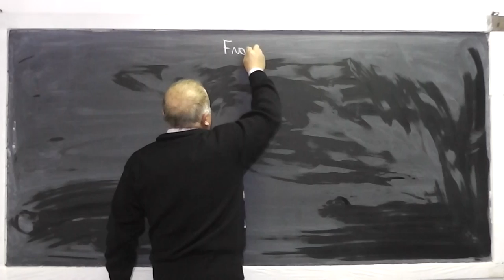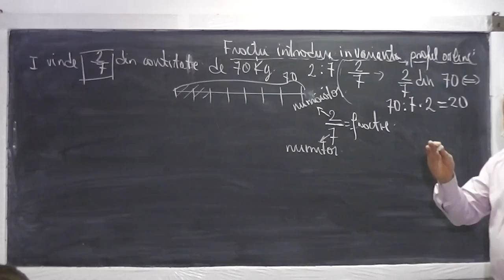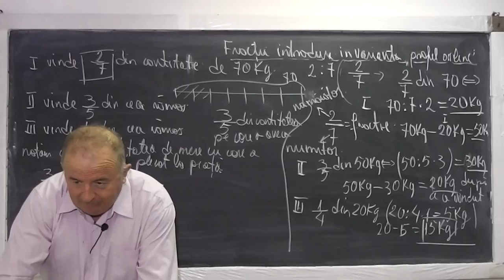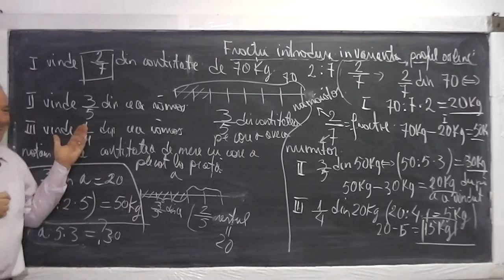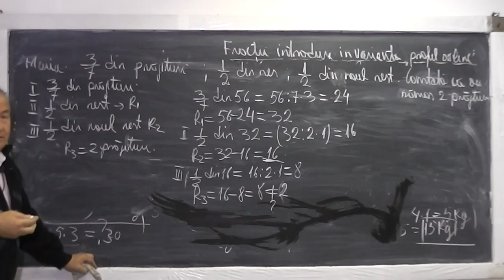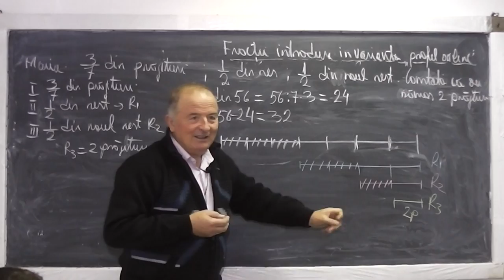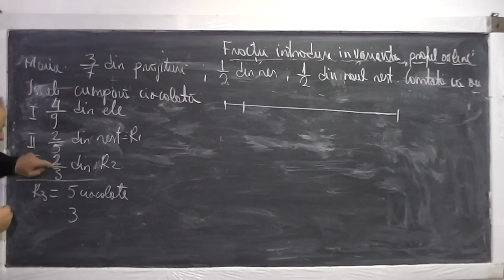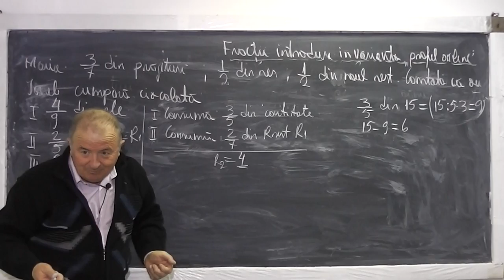1/2 Lectia 786 Probleme cu fractii Metoda figurativa folosita pt. a face operatii cu fractii Clasa 4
Aceste lectii sunt sustinute de voi si daca va sunt utile, as aprecia un Like, Share, Comment - In aceasta lectie de matematica pe care o puteti vedea in direct si pe ne ocupam de tema pentru acasa la clasa a IV-a. Din cuprins: Metoda figurativa in lucrul cu fractii, Aflarea fractiei unui numar, Aflarea numarului cand cunoastem fractia sa, probleme diverse.